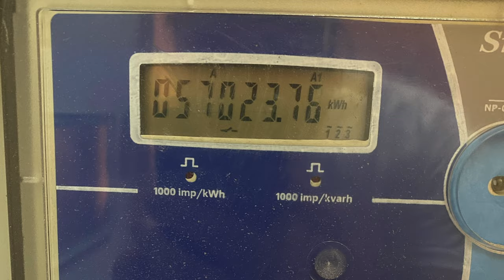Odessa APARTMENT TOUR 2021 🏙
Hey! Let me take you on my apartment tour in Odessa, Ukraine. The video will come in handy for expats who want to move to Odessa and rent an apartment long-term.